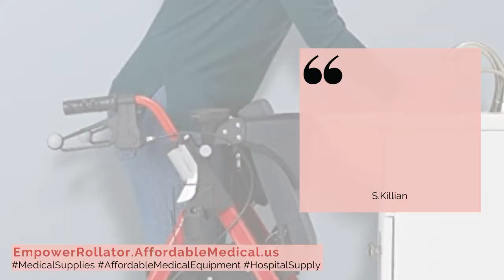Medline Premium Empower Rollator Walker with Seat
STURDY, COMFY AND YET STYLISH! Best Folding Walker for seniors with comfort handles and thick backrest! The ideal, portable companion that can go from home, to medical appointments, to just about anywhere! The Medline Empower is a multipurpose rolling walker that can adjust easily in a variety of ways for safety and comfort. It comes with locking brakes, easy adjust ability, and all the features you want in an advanced rolling walker. Flip the seat latch swing the seat out of the way, giving you space to step into the rolling walker for better support. When you’re tired or have reached your destination, take a break on the extra-wide memory foam seat that feels like a nice chair. When you’re done, the Empower folds completely flat, making it compact and easy to store and transport. Padded seat - Yes